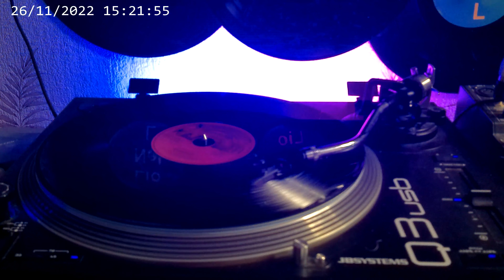Found It - Irene Cara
1983
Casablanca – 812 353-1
Irene Cara

B Found It 4:20